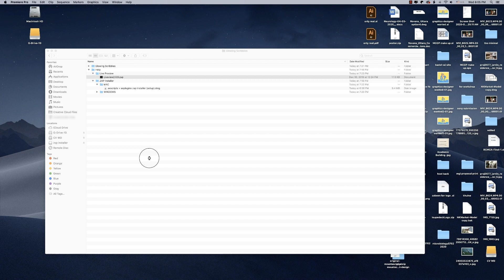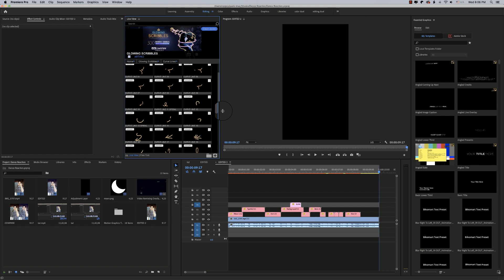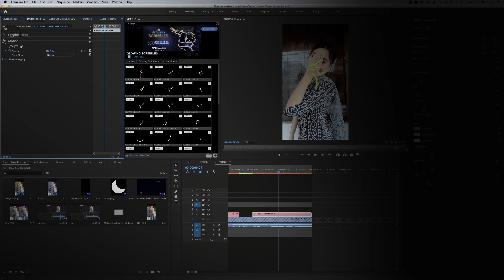300 ফ্রি Glowing Scribble এনিমেশন Presets | Adobe Premiere Pro CC ( No Plugins ) | Tech Biporit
এই Glowing Scribbles Animation গুলো ব্যবহার করার জন্য আপনাকে অবশ্যই Live Preview Extension Install করতে হবে আপনার Adobe Premiere Pro তে । আমি Adobe Premiere Pro 2020 ব্যবহার করছি । কিভাবে এই LivePreview.ZXP Extension Install করবেন সেই টিউটোরিয়াল আপনি নিচের Zip File এই পেয়ে যাবেন ।
Zip File টি extract করার পর "Help" folder এ ভিডিও টিউটোরিয়াল পেয়ে যাবেন ।
আশা করি ভিডিওটি কেমন লেগেছে কমেন্ট করে জানাবেন ।

▷Additional Tags:
premiere pro
glowing scribble animation
glowing scribble animation in after effects
adobe premiere pro
scribble animation
animation in premiere pro
glowing scribble animations
dance animation
glowing dance animation
scribble effect in premiere pro
how to add scribble effect in premiere pro
glowing scribble animation premiere pro 2019
scribble animation in premiere pro
video editing
bangla video editing
adobe premiere pro bangla tutorial
bangla tutorial
video editing bangla tutorial
video editing bangla
premiere pro bangla tutorial
video editing tutorial for beginners
bangla